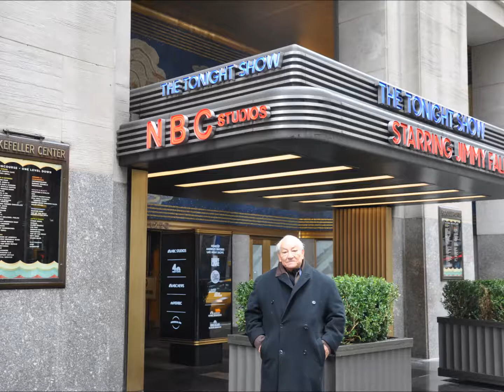MEMO SALDÍVAR.- "DIME" (DE G. CURIEL)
Memo Saldívar interpreta con su guitarra "DIME" bella canción de Gonzalo Curiel.